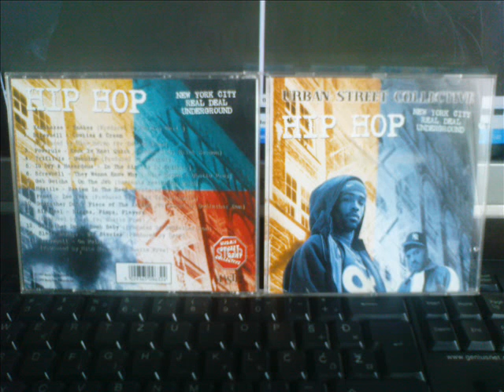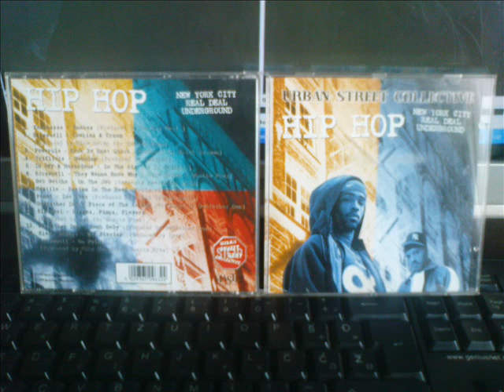Screwball - They Wanna Know Why (Prod.Mike Heron Of Ghetto Pros)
New York Real Deal UNDERGROUND je kompilacija koja nam dolazi direktno sa ulica Brooklyn'a,Bronx'a,Queens'a...Kompilacija je inspirisana zivotom iz geta i gangsterskim nacinom zivota u njemu!